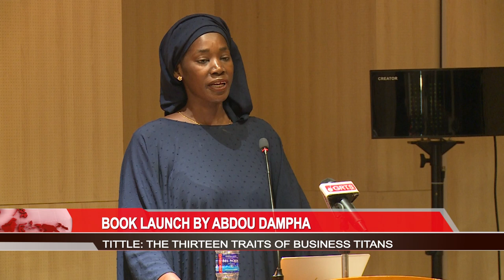Author Abdou Dampha launches a new book.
"The thirteen traits of business titans", a book authored by Abdou Dampha, is ready to hit the bookshelves. The publication that was unveiled over the weekend, catalogues thirteen distinguished character traits of business titans studied by the author. GRTS’ Louis Mendy has more.
11th Mar4ch 2024